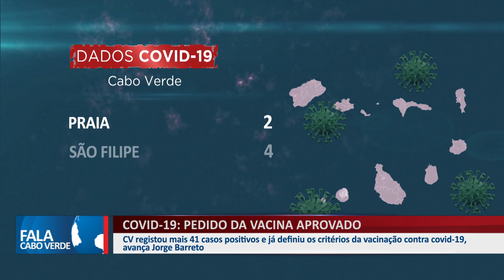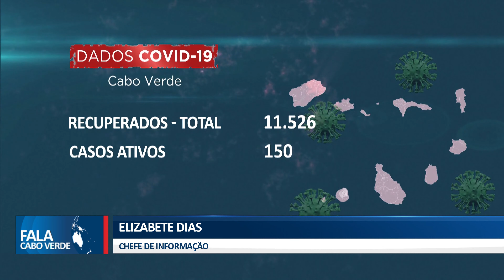COVID-19 PEDIDO DA VACINA APROVADO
Cabo Verde  resgistou mais 41 casos positivos de já definiu os critérios da vacina contra covid-19, avança Jorge Barreto.
👇 Acompanhe também👇📌